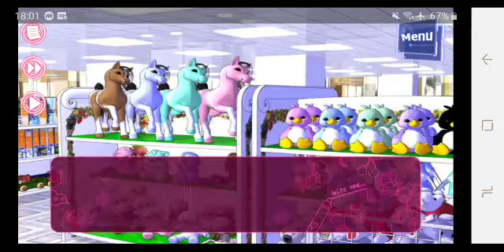My Pure Boyfriend - Hiro : Episode 11 "A romantic date" 🚫 +13 (English) My Drama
Josei game : Kiss Me Cherry/My pure Boyfriend

Summary

"Do you really believe…that a girl will fall in love with you?"

Here, the CHC Academy or officially known as the Charming Hope Cherry Academy, is a prep school of love for men who have never dated a woman in their lives.
It is one of the strangest school where many Charming Cherries from all over the country apply to enroll, hoping to get a girlfriend.
Several months have passed since I've started working here and being called "The Tamer of Love."
I am still in training. The masochistic Charming Cherries love me for some reason.
I lecture them from day-to-day about love, but my hobby is… romance games or "Otome games".
I have no interest in real life men, whatsoever. Because none of them can beat the 2D world no matter how good looking or wealthy they are.
However… That does not mean I was always like this from the start.
I'm just tired of having relationships with real life men. Learning to let go is sometimes important.

Yes, since that day.
Because that was the reason why I started working at the academy.

A foolish genius A narcissist with attitude :
Hiro Saeki
Height: 5'7, Age: 28

"You better not fall in love with me… Oh, I guess I was too late."

A dealer for a foreign based investment bank.
Appearance, check. Intelligence, check. Career, check. …Personality, awful.
He truly believes that the world revolves around him.

Always splitting the bills. (Coupons are mandatory) He's driving a nice sports car but he never picks you up or drives you home on dates.
His ex is the one who told him about this academy, saying "If you want to know why I dumped you, go to this academy?"
He decided to enroll thinking: "What the hell is this one saying? Oh well, as long as it makes me an even sexier guy."